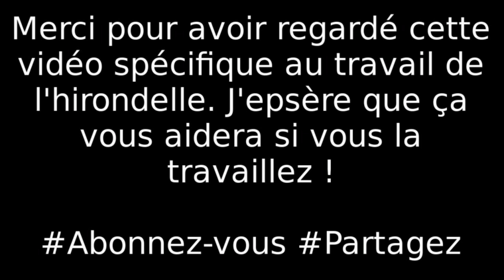Entraînement spécifique : Avion - Maltese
24/09/2019 avec Swann